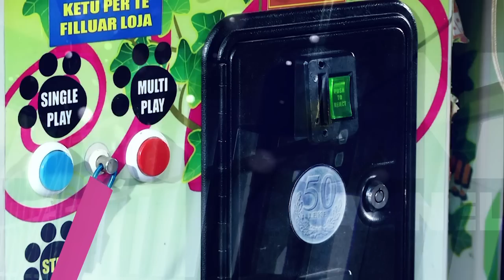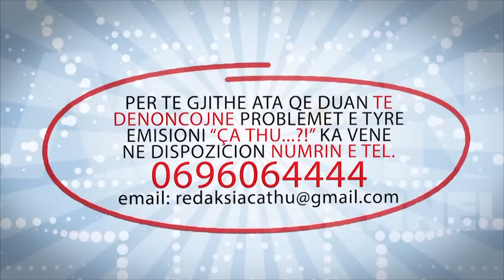Agon Channel CA THU 01 06 2015 PJ 1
1 qershor - Festa e femijeve
Me rastin e 1 Qershorit, dites nderkombetare te femijeve, ne Tirane u zhvilluan nje sere aktivitetesh. Po cfare do te ndodhe neser? Vemendja ndaj femijeve nuk duhet te jete vetem ne 1 qershor por edhe ne ditet e tjera te vitit. Cfare ka bere qeveria aktuale per femijet? Cfare projektesh, premtimesh jane realizuar nga ato te vitit 2013 ? Sa para harxhohen ne vit per femijet, per parqe lojerash, per qendra kulturore. ?
Nje jave me pare "Ca Thu"  tregoi qendren kulturore te femijeve ne Tirane qe eshte vendosur ne nje bodrum. Femijet mesojne ne kushte teper te veshtira, pa ajrosje,  me lageshtire. Rasti tjeter ishte ai i disa femijeve ne nje lagje te Tiranes,  qe nuk kane me hapesira per te luajtur. Aty ku ata kishin pasur fushen e futbollit filluan te hidhen themelet per nje pallat te ri.
Pra per femijet nuk eshte bere asgje. Po per artin, cfare ka bere qeveria? Sa para i ka dhene Ministrise se Kultures per te financuar projektet e saj?
 Piktori i njohur Sali Shijaku ne prezantimin e ekspozites personale thote se i dhimbset Ministrja e Kultures.  E kam pare dhe ministren e Kultures qe gati sa sqan kur i shkon Edit per ndonje problem financiar- thote Shijaku.  Dhe  kujtojme nje rast ne Parlament qe Ministrja e Kultures Mirela Kumbaro pas nje diskutimi me Kryeministrin Edi Rama ulet ne vendin e saj e fillon te qaje.